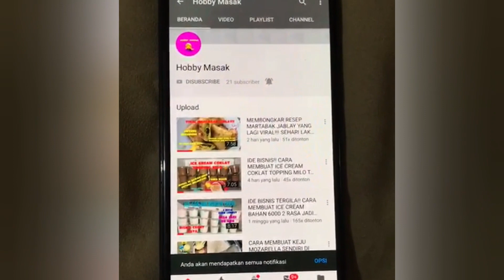BUNDA PUNYA CORONG DI RUMAH? YUK KITA BUAT CEMILAN ENAK HANYA 15 MENIT...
Halo...
Assalamualaikum...
Kali ini saya membuat olahan tepung dibikin jadi cemilan enak (dorayaki) bikinnya mudah banget...

Bahan-bahan:
- 2 butir telur
- 2 sdm gula pasir
- 1 sdm madu
- 50 ml susu cair dull cream
- 1/2 sdt vanili
- 1/4 sdt garam
- 100 gr tepung terigu atau 10 sdm
- 1/2 sdt baking powder

Topping (selera):
- kental manis
- keju parut

Selamat mencoba

Ada banyak olahan tepung:
Olahan tepung, dorayaki, dorayaki wajan, dorayaki teflon, dorayaki corong, dorayaki keju, terang bulan mini, terang bulan manis, martabak manis, terang bulan teflon, tepung dibikin gini, ide jualan, ide cemilan, cemilan enak, cemilan mudah, jualan menguntungkan, empleng, roti bakar,